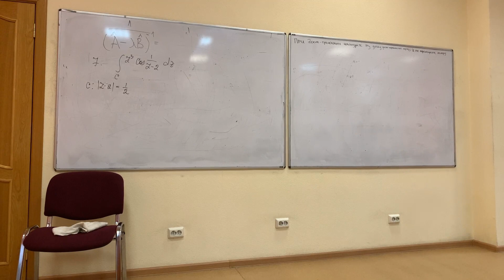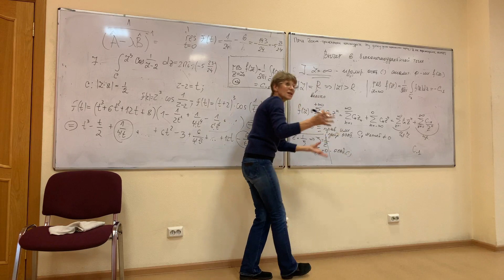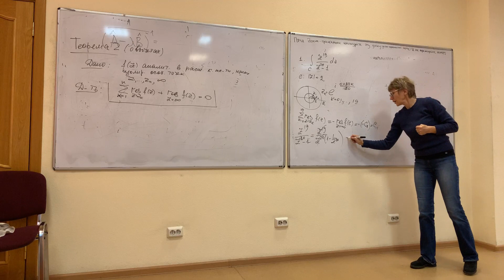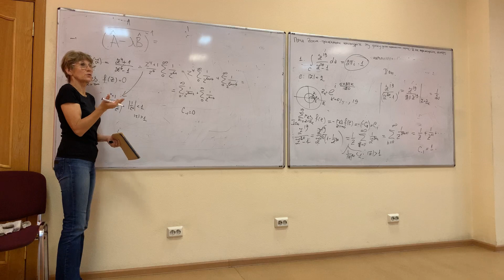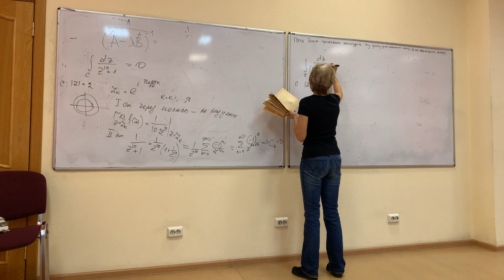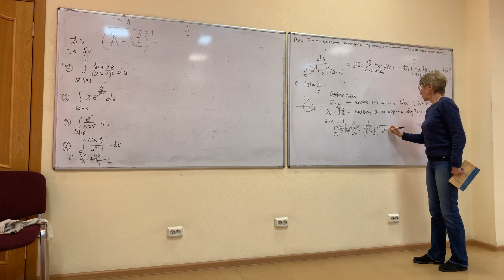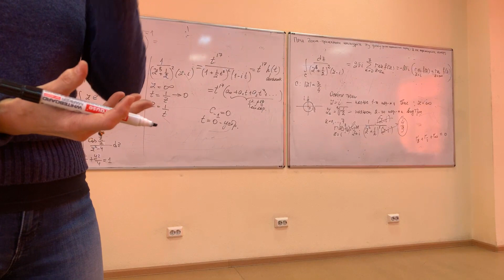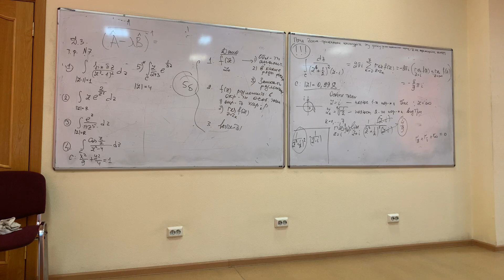ТФКП (2 часть), 26.10.20